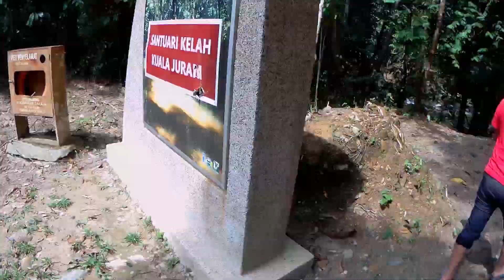Road to Kuala Juram: Bonus dapat PAYAU dalam perjalanan bagi makan ikan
Video diambil pada 17hb Jan 2021. Ikan agak kurang berbanding tahun sebelumnya disebabkan tempat ini baru dilanda banjir agak besar.